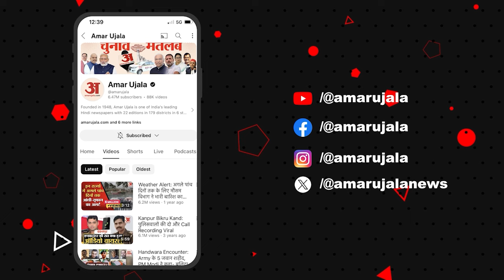Arvind Kejriwal Arrested: जेल नंबर 2 से बाहुबलियों का नाता,वहीं अरविंद केजरीवाल को किया कैद | AAP